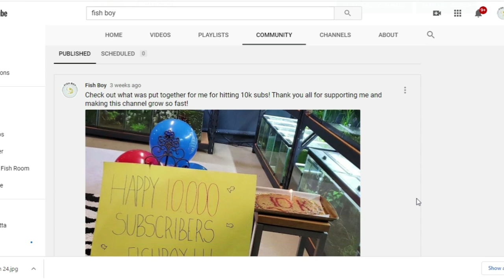10k Subscribers Giveaway! Vienna Guppies From Aquarium Co Op!